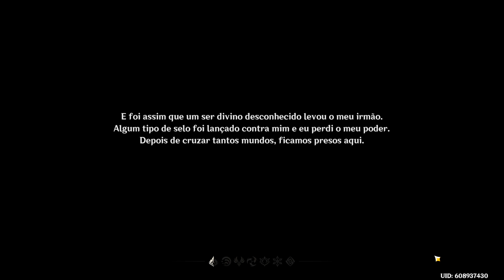Iniciando no GENSHIN IMPACT [PC Gameplay] ‹ Mundo DRIX ›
Genshin Impact é um jogo no estilo RPG de ação e fantasia de mundo aberto, baseado em gacha, criado e publicado pela desenvolvedora de jogos chinesa miHoYo, disponível de graça nas plataformas PC, Playstation 4 e Android/iOS.

💚Quer ajudar o canal? Doe através do PicPay